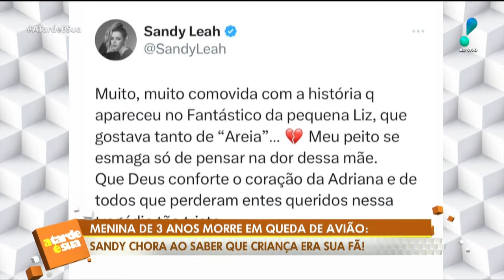Sandy se emociona ao saber de fã de 3 anos que morreu em queda de avião em Vinhedo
No ‘A Tarde é Sua’ desta segunda-feira (12), Sonia Abrão repercutiu as últimas informações sobre o acidente aéreo que ocorreu em Vinhedo, interior de São Paulo, e comentou sobre a reportagem que o Fantástico exibiu sobre as vítimas. “Não tem remédio para esse tipo de dor”, disse a apresentadora. Veja!